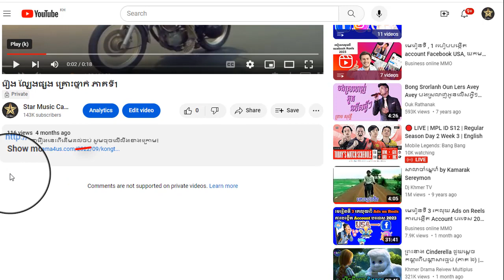រឿង ល្បែងផ្សង គ្រោះថ្នាក់ ភាគទី3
ដើម្បីទស្សនារឿងនេះពីដើមដល់ចប់ សូមចុចលើលីងខាងក្រោម៖

សូមអរគុណ